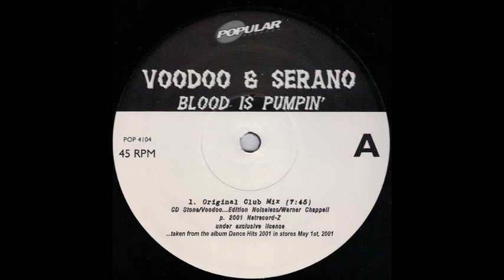Voodoo & Serano - Blood Is Pumpin' (Original Club Mix)